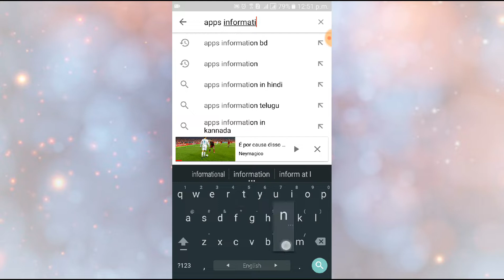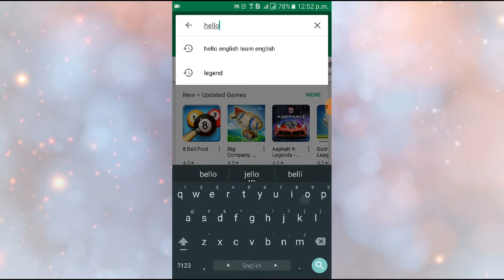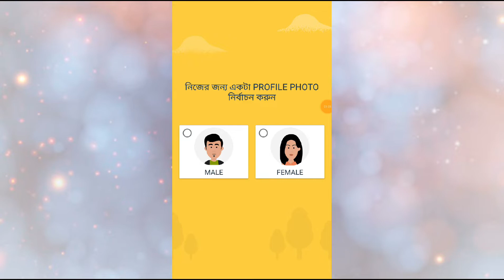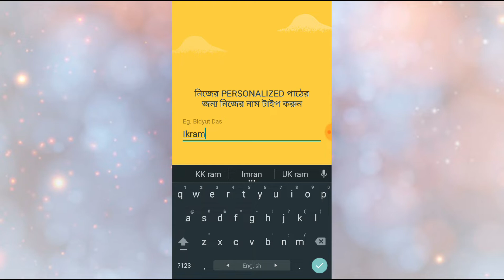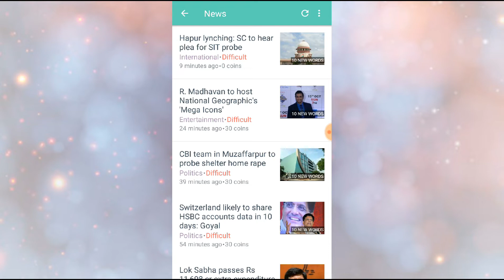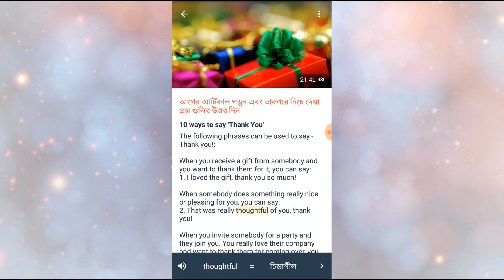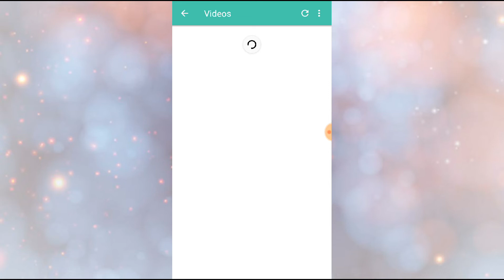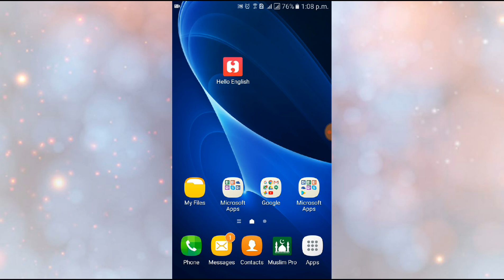how to larn english at your home ইংরেজি শিখতে চান,how do you speak in english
larn english ভিডিওটি তাদের জন্য যারা ইংরেজিতে কথা বলতে ইচ্ছুক! যারা ফেসবুক মেসেঞ্জার ইমু ইত্যাদিতে ইংরেজিতে চ্যাটিং করতে ইচ্ছুক,,,